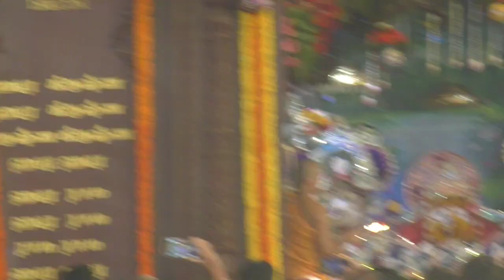இஸ்கான் ஆலயத்தில் ஆரத்தி ARATHI AT ISKCON TEMPLE@PUTHUMAZHAI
HARATHI AT ISKCON TEMPLE, AKKARAI, CHENNAI- DURING SRI KRISHNA JANMASTAMI FUNCTION@PUTHUMAZHAI